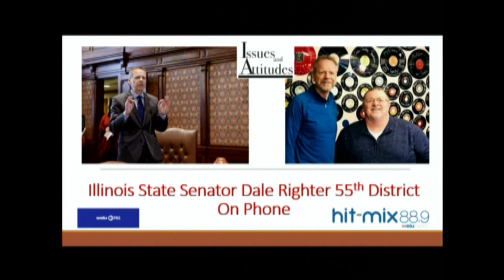Issues & Attitudes, May 11th, 2020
Republican, Dale Righter, from the Illinois Senate,
with an update on the latest going on with State of Illinois Politics and the impact of the Coronavrius on the State of Illinois.